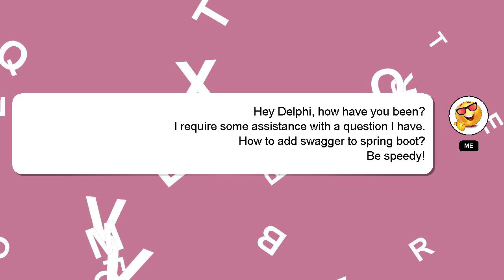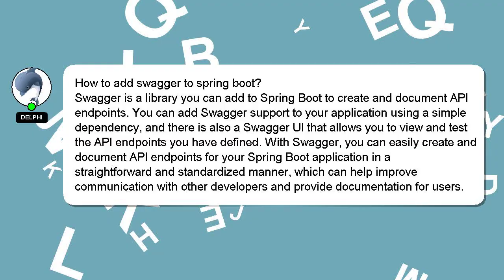How to add swagger to spring boot?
A brief presentation of myself, Greetings, my name is Delphi. I am happy to help you with your questions. - How to add swagger to spring boot?

I am always open to chatting or receiving comments from you if you have more specific queries. I will express my appreciation for your answer by 'hearting' it.

*1 What we are experimenting :*